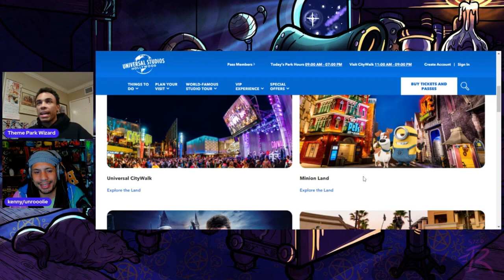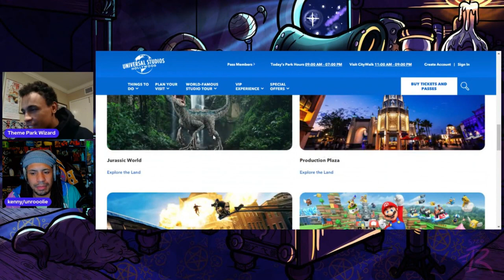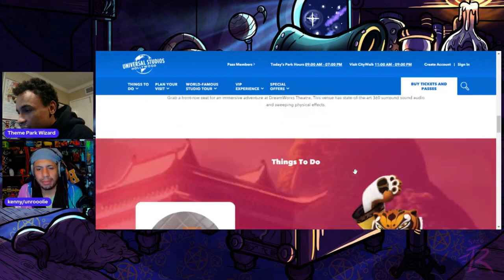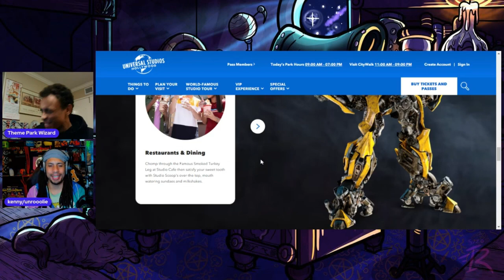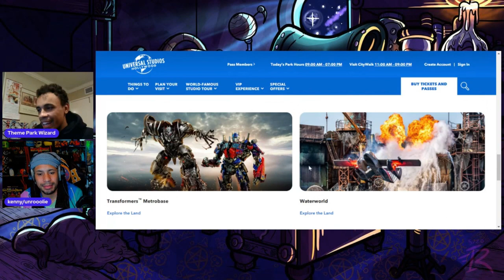Wizarding Wednesday: Kenny Explains Mario Kart Secrets! | Super Nintendo World Universal Hollywood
I am joined by special guest @unrooolie to discuss his first time at supernintendoworld at universalstudioshollywood as well as to discuss the future of the park!